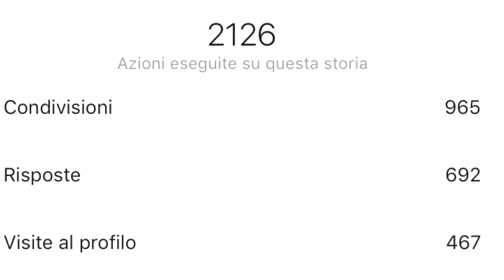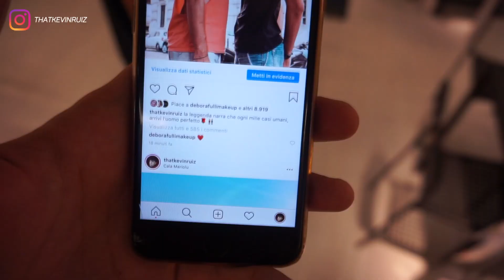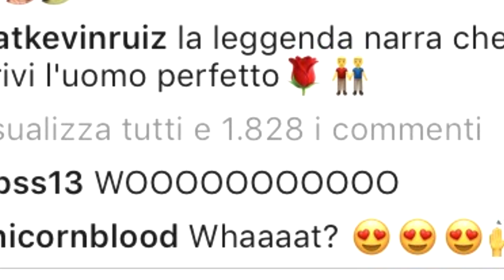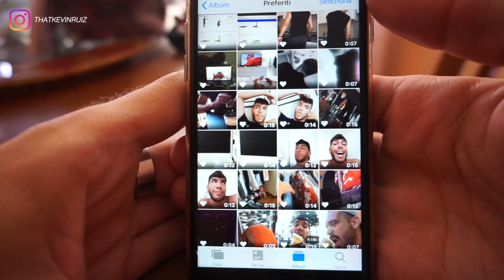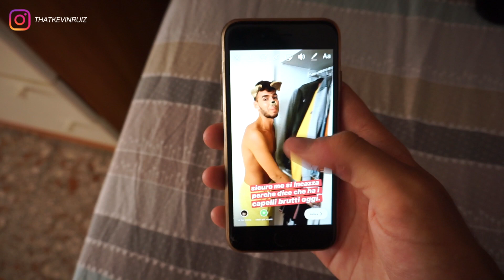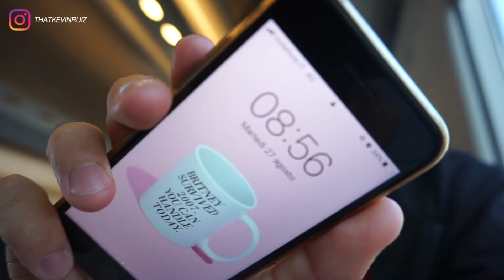Ho FINTO di essere FIDANZATO su INSTAGRAM per UNA SETTIMANA!! *reazioni assurde*